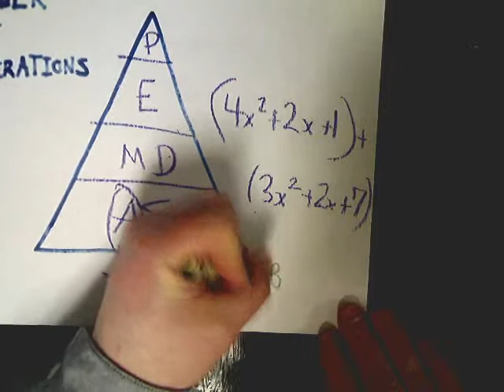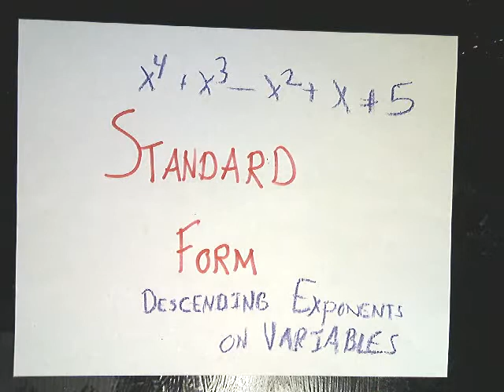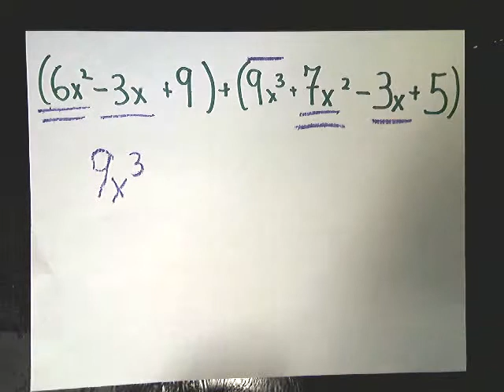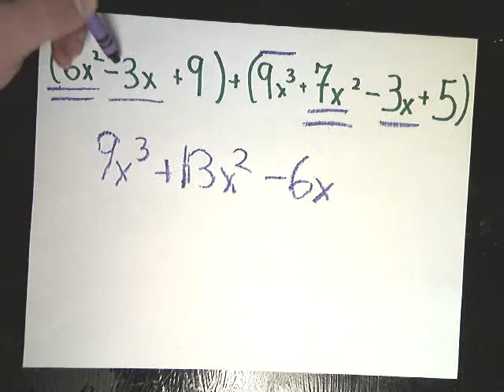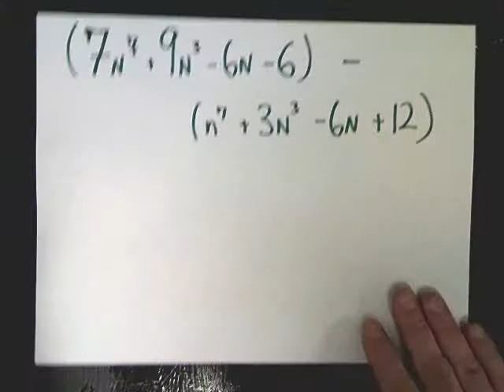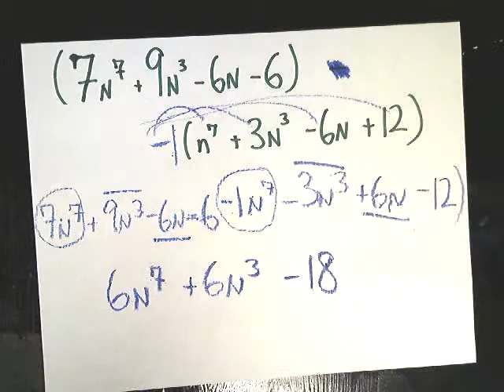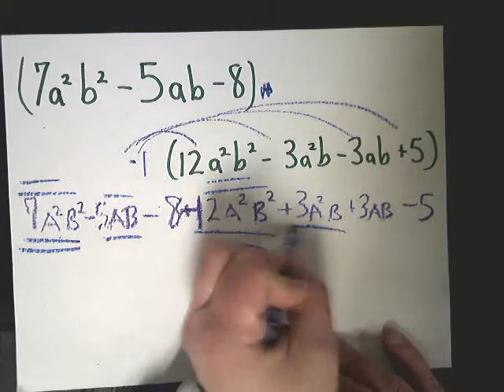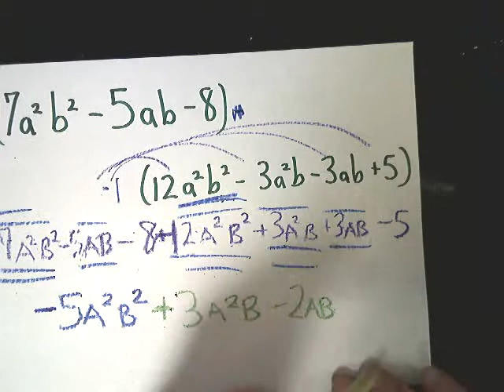Polynomials - Adding and Subtracting Polynomials